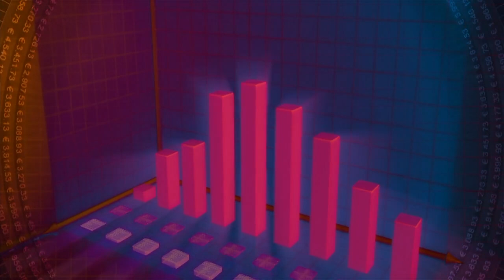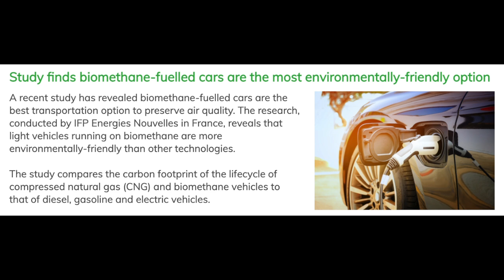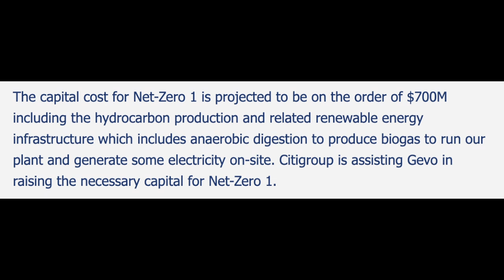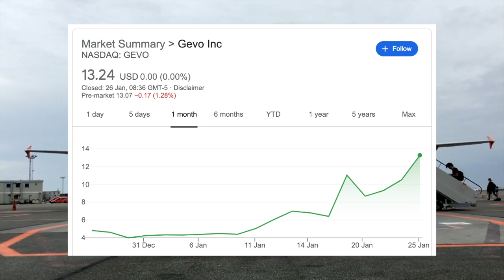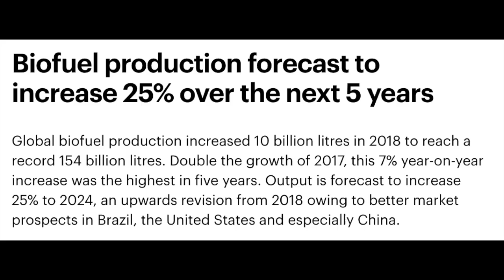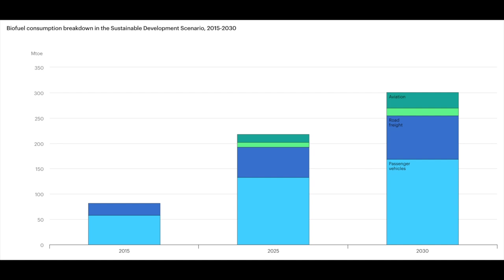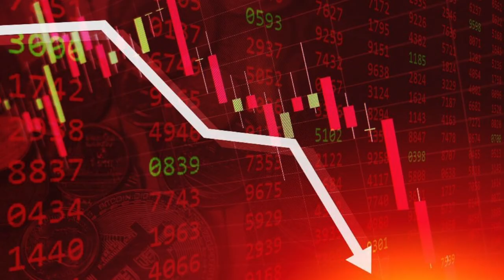Gevo Inc. Stock Analysis: Boom or Bust?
In this video I discuss Gevo Stock. Specifically, I look at recent announcements from Gevo, such as their purchase of land in South Dakota, their investment into Net Zero 1, and their recent equity issuance that raised $350m. This is a long-term investment that has massive potential!

Timestamps:

0:00 Introduction
0:53 Gevo Overview
1:46 Lake Preston, SD purchase and Net Zero 1
3:14 Equity Issuance
4:13 Boeing Commits To "Clean Fuel" By 2030
4:50 Biofuel Industry Research
5:21 Conclusion